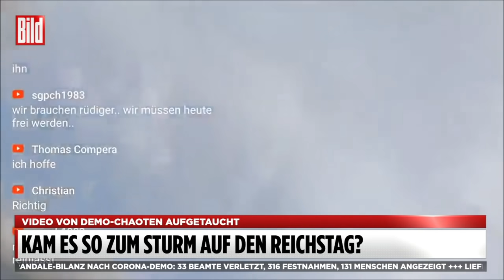Corona-Demo in Berlin: Nach dieser Rede stürmten die Chaoten Richtung Reichstag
Bei Corona-Protesten am Wochenende sind hunderte Chaoten auf die Treppe des Reichstagsgebäudes in Berlin gestürmt. Sieben Polizisten stellten sich dem wütenden Mob aus Corona-Leugnern, Reichsbürgern und Neonazis entgegen - und verteidigten unser Parlament!

Kurz zuvor steht eine Frau auf der Bühne, heizte dem Publikum lautstark ein. Löste Tamara K. mit ihren Worten und Lügen den „Sturm auf den Reichstag“ aus?

Nach Polizeiangaben hatten am Samstagabend etwa 300 bis 400 Demonstranten Absperrgitter am Reichstagsgebäude überrannt und sich triumphierend und lautstark vor dem verglasten Besuchereingang aufgebaut.